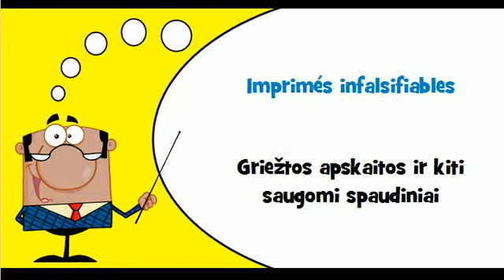Sužinokite prancūzų kalbą # Tema # Griežtos apskaitos ir kiti saugomi spaudiniai